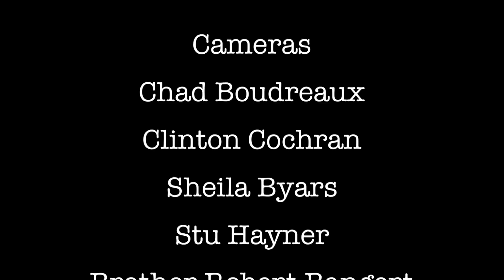Coloradorock Music Show #5 2012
Conflict Between, Brian Parton, Back Porch Romeo, Exit 2.